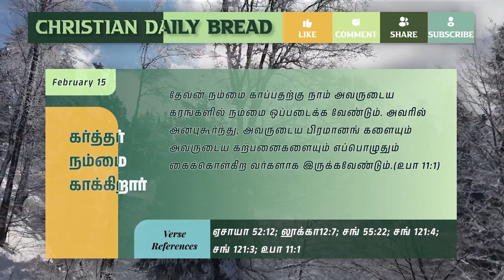கர்த்தர் நம்மை காக்கிறார் - The Lord protects us - இன்றைய மன்னா - Panithuligal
கர்த்தர் நம்மை காக்கிறார்

இஸ்ரவேலின் தேவன் உங்கள் பிறகே உங்களைக் காக்கிறவராயிருப்பார்.

ஏசாயா 52:12; லூக்கா12:7; சங் 55:22; சங் 121:4; சங் 121:3; உபா 11:1

சென்னை எழும்பூர் இரயில் நிலையத்திலிருந்து திருச்சி செல்லும் இரயில் புறப்பட்டுக் கொண்டிருந்தது. கையில் ஒரு பெட்டியுடன் ஒரு பெண்மணி ஓடிச்சென்று நகர்ந்து கொண்டிருந்த இரயிலில் ஏற முயற்சி செய்தாள். நிலை தடுமாறி விழுந்துவிட்டாள். இதனை பார்த்துக் கொண்டி ருந்தவர்கள் பதறி போயினர். யாரும் ஒன்றும் செய்ய முடியவில்லை.

இரயில் நடை மேடையை கடந்து போனபிறகு ஓடிப்போய் பார்த்தபோது தேவனுடைய கிருபையால் அந்த பெண்மணி சிறு சிறு காயங்களோடு எழும்பி வந்தார். அவள் சத்தமாக தேவனுக்கு நன்றி சொன்னாள். அநேக நேரங்களில் நமது கட்டுப்பாட்டையும் மீறி இப்படிப்பட்ட நிகழ்வுகள் நமது வாழ்க்கையில் நடைபெறுகின்றன.

ஆனால் ஒன்று மட்டும் நிச்சயம். நாம் நம்பியிருக்கும் தேவன் நம்மோடு இருந்து நம்மை காக்கிற வராயிருக்கிறார். தம்மீது அன்பு செலுத்துகிற தேவன் சொல்லுவதைக் கேளுங்கள்,

"உங்கள் தலையிலுள்ள மயிரெல்லாம் எண்ணப்பட்டிருக்கிறது. ஆகையால் பயப்படாதிருங்கள். அநேகம் அடைக்கலான் குருவிகளைப்பார்க்கிலும் நீங்கள் விசேஷித்தவர்களாயிருக்கிறீர்கள்". (லூக்கா 12:7.)

குருவிகளை மறவாத தேவன் நம்மை நிச்சயம் மறக்கமாட்டார்,

கர்த்தர்மேல் நமது பாரத்தை வைத்துவிட்டால் அவர் நம்மை
ஆதரிப்பார். ஒருபோதும் நம்மை தன்ளாட விடமாட்டார்.(சங் 55.22)

நமக்கு நேரிடும் துன்பங்கள், வியாகுலங்கள், வியாதிகள் யாவற் றையும் கர்த்தர் மேல் வைத்துவிடுங்கள்.

நம்மை காக்கிறவர் உறங்குவதுமில்லை தூங்குவதுமில்லை. (சங் 121:4)
 நம்முடைய கால்களை தள்ளாடவிடமால் தம்மை காக்கிறவராயிருக்கிறார்.(சங் 121:3)

தேவன் நம்மை காப்பதற்கு நாம் அவருடைய கரங்களில் நம்மை ஒப்படைக்க வேண்டும். அவரில் அன்புகூர்ந்து, அவருடைய பிரமானங் களையும் அவருடைய கற்பனைகளையும் எப்பொழுதும் கைக்கொள்கிற வர்களாக இருக்கவேண்டும்.(உபா 11:1)

இந்த நாளிலும் இயேசு உங்கள் நம்பிக்கையாயிருப்பாராக.

நீங்கள் தீவிரித்துப் புறப்படுவதில்லை,நீங்கள் ஓடிப்போகிறவர்கள்போல ஓடிப்போவதுமில்லை.கர்த்தர் உங்கள் முன்னே போவார்.
இஸ்ரவேலின் தேவன் உங்கள் பிறகே உங்களைக் காக்கிறவராயிருப்பாள்.
ஏசாயா 52:12

ஜெபம்:
கர்த்தாவே, உம்மை நம்பியிருக்கிறவர்கள் ஒருபோதும் வெட்கப்படுவதில்லை.

ஆமென்